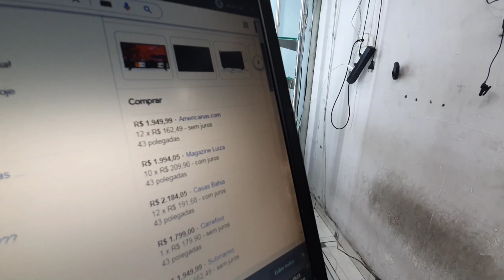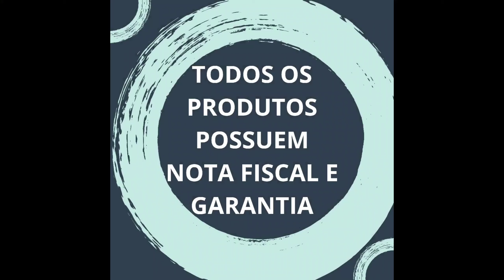R$ 1.665,00 EM UMA TV DE 55" DA LG❗❗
*R$ 1.665,00 EM UMA TV 55" LG❓👇🏽*

Isso mesmo, você não tá surtando, é possível sim pagar R$ 1.665,00 numa TV de 55" da LG aqui na loja, se atentem as condições👇🏽

Confira as promoções 👇🏽

SMART TV LED 58" 4K PHILCO - CLASSE A

SMART TV LED 58" 4K PHILCO - CLASSE B

SMART TV LED 43" LG - CLASSE A

SMART TV LED 55" LG - CLASSE B

Imagina com menos 10%, em? Barato demais‼️

VENHA FAZER SEU CARTÃO DE SEGUNDA A SÁBADO DAS 10H AS 19H

NOTA FISCAL E GARANTIA

🛑NOSSO SITE 👇🏽

🛑 Estamos atendendo a todos na loja das 10h as 19h de segunda a sábado‼️

Quer toda nossa lista de produtos? Chame a nossa assistente virtual, a Carol no whats: